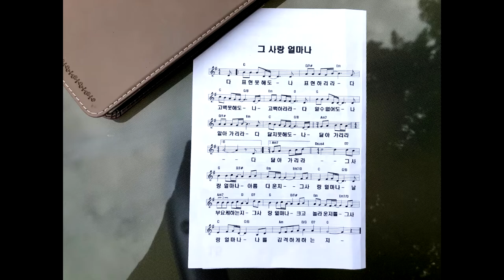그사랑 얼마나 - 바이올린 연주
설경욱 작사 작곡
바이올린 연주 이재준 (Jaejoon Lee, Anderson Collegiate Vocational Institute)
2022년 9월 11일
캐나다 토론토 기쁨교회 더덕축제